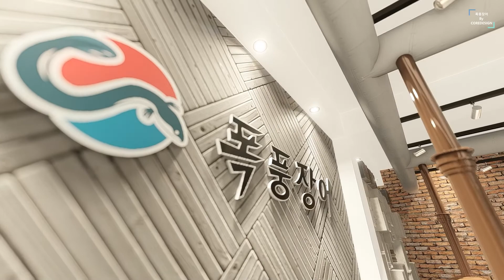폭풍장어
숙성장어전문 프랜차이즈 폭풍장어